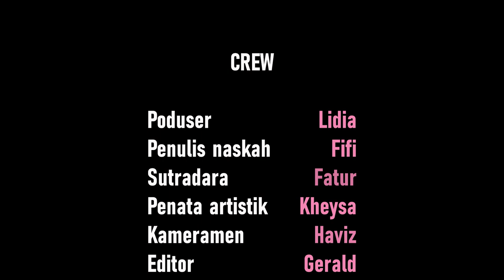Film Pendek by Throne Production - DELINQUENCY (SMKN 2 SINGOSARI)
SINOPSIS
Kevin remaja 16 tahun sedang berbaring di Kasur tanpa sengaja saat menscroll handphone
menemukan artikel narkoba. Kevin terkejut mendegar suara bantingan pintu dari kamar kakaknya.
Kevin bergegas melihat kakaknya Cindy sedang membanting handphone karena diputuskan pacarnya
Eric. Kevin langsung pergi ke rumah Eric,disana kevin diajak untuk pergi menemui teman-temanya .
Kevin terkejut melihat pergaulan Eric yang bebas. keesokan pagi ayah Kevin Pak Christ memarahinya
karena pulang larut malam.
Saat berada dikelas Dicky menghampiri dan mengajak kevin untuk keluar nanti malam, kevin
pun menyetujui ajakan Dicky. sepulang sekolah kevin pergi ke rumah Eric untuk menceritakan jika
nanti malam kevin diajak ke basecamp Dicky. Mendengar cerita kevin,Eric berfikir untuk
menyuruhnya menjual narkoba. Kevin menolak tawaran Eric namun, akhirnya menerima karena
tawaran Eric akan membagi dua hasil penjualannya. Sesampainya di basecamp Kevin menawarkan
narkoba dan Dicky mau membeli. Keesokan hari saat dikelas Dicky meminta untuk dibawakan
narkoba lagi,kevin menolak tawarannya, namun Dicky akan membeli dengan harga yang tinggi. Kevin
menyetujui, malamnya Kevin mejual narkoba ke Dicky dan kebeberapa orang.
Sesampainya dirumah, Pak Christ melihat Kevin yang sedang mabuk langsung memarahi dan
melarang keluar rumah. Keesokan harinya saat Dicky dan teman-temannya nongkrong di warung,
mendadak ada Razia polisi. Seketika Dicky dan teman-teman panik dan lari meninggalkan warung.
Tanpa disadari dompet Dicky tertinggal, polisi membuka dompet dan menemukan identitas dan
narkoba. Polisi datang kesekolah untuk mengintrogasi Dicky, lalu Dicky memberi tahu narkobanya
didapat dari Kevin. Kemudian polisi menangkap Kevin di kelas, Kevin terbangun dari tidurnya karena
terkejut dengan Cindy yang membangunkan sambil menangis.

Talent:
Boyong sebagai Kevin
Rui sebagai Erik
Irgi sebagai Dicky
Cindy sebagai Cindy

Crew:
Lidia - Producer
Fifi - Penulis naskah
Kheysa - Penata artistik
Fatur - Sutradara
Haviz - Kameramen
Gerald - Editor

Special Thanks untuk sponsor yang sudah men support produksi film pendek ini
TEENAGER WILD
FAJR TOBACO
CRUCIFIED CLOTH
ENCORE STUFF